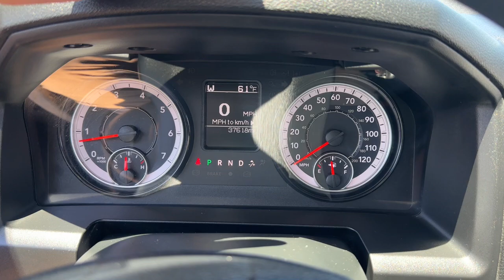2021 Ram 1500_Classic San Jose, Morgan Hill, Gilroy, Sunnyvale, Fremont, CA 416575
2021 Ram 1500_Classic Tradesman

Morgan Hill Ford
17045 Condit Road

2021 Ram 1500 Classic Tradesman Bright White Clearcoat CARFAX One-Owner. Certified.brbrbrCertification Program Details: Blue Certified 90-Day/4000 Mile (whichever comes first)Comprehensive Limited Warranty and complimentary 24/7 Roadside Assistance 139 Point Inspection Checklist FordPass Rewards PointsFree Carfax Vehicle History ReportbrWe put our best price online and on the car so you dont waste time and energy trying to figure out what youll actually pay. We sell high quality pre-owned vehicles at extremely low prices with out any games gimmicks or high-pressure tactics. We do business the way business should be done.